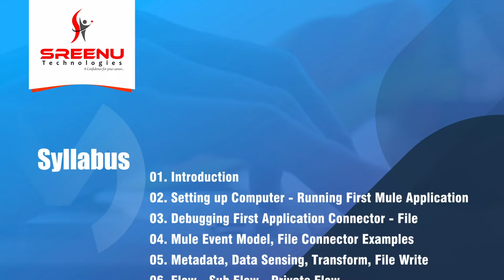MuleSoft | By Mr. Kishore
Mule Soft | By Mr. Kishore
🕒Demo on  : 8th June @ 6:30 PM (IST)

About Sreenu Technologies:
      fast track.
      Realtime Project